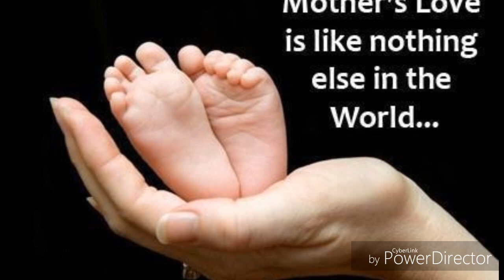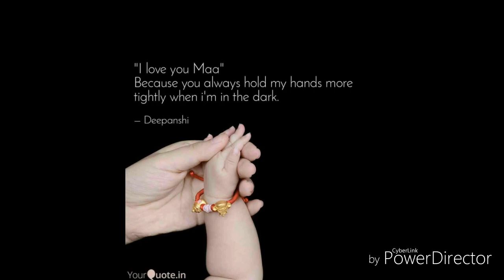ఈ వీడియో ని చుస్తే అమ్మ ప్రేమ ఎంత గొప్పదో తెలుస్తుంది(మాతృదినోత్సవ సందర్భంగా SUNDAY, MAY 12)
అమ్మ ప్రేమను మించిన అయస్కాంతం మరొకటి లేదు తప్పక చూడండి. MOTHERS DAY SPECIAL (మాతృదినోత్సవ సందర్భంగా SUNDAY, MAY 12)  ప్రతి తల్లికి, అమ్మను ప్రేమిచే ప్రతి బిడ్డకు ఈ వీడియో అంకితం...Dr SURESH BABU, PSYCHOLOGIST,  MOTIVATIONAL COACH, NLP(MT) # SNEHA COUNSELING .